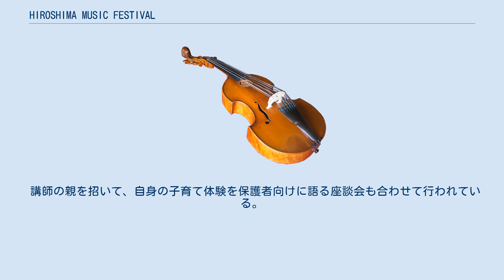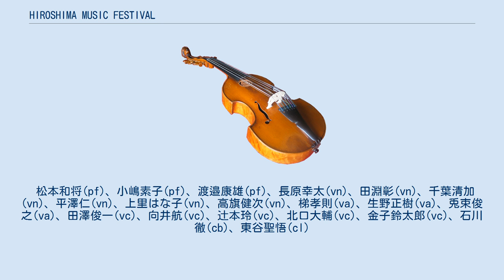HIROSHIMA MUSIC FESTIVAL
HIROSHIMA MUSIC FESTIVAL（ヒロシマ ミュージック フェスティバル、広島 ミュージック フェスティバル 略称：H･M･F）とは、コジマ・ムジカ・コレギア主催の下、広島市で2004年から毎年春に約一週間開催されている音楽祭。
音楽監督は小島秀夫。
 室内楽のセミナーをメインとし、その他子供のためのヴァイオリンコンサート、ピアノコンサート、座談会、ピアノ公開レッスンなどを行う。
 2011年からは尾道市の誘致によって開催される。
 音楽祭の核となる室内楽セミナーは５日間行われ、最終日には修了演奏会が開催される。
 国内外でソリストやオーケストラの首席奏者として活躍する講師を招き、受講者によって組まれたグループを指導したり、講師が受講者と共に演奏しながら指導したりする。
曲目に関しては、課題曲も設定されているが、自由曲での参加も可能で、それぞれが希望の曲でレッスンを受けられる。
また他のグループのレッスンを聴講することも自由である。
 さらに弦楽器の受講者には合奏の指導もあり、こちらにも講師が楽器を持ち全員参加する。
 また一切の事務等がボランティアで運営されているため、この種類のセミナーとしては参加費が格安であることも特徴である。
 期間中には、乳児からの子供を対象にしたミニコンサートも開催されており、同じく子供たちによる広島ジュニアオーケストラが出演したり、最近では室内楽セミナーの講師でもあるピアニストの松本和将が出演したりと内容は多彩である。
 講師の親を招いて、自身の子育て体験を保護者向けに語る座談会も合わせて行われている。
 松本和将(pf)、小嶋素子(pf)、渡邉康雄(pf)、長原幸太(vn)、田淵彰(vn)、千葉清加(vn)、平澤仁(vn)、上里はな子(vn)、高旗健次(vn)、梯孝則(va)、生野正樹(va)、兎束俊之(va)、田澤俊一(vc)、向井航(vc)、辻本玲(vc)、北口大輔(vc)、金子鈴太郎(vc)、石川徹(cb)、東谷聖悟(cl)